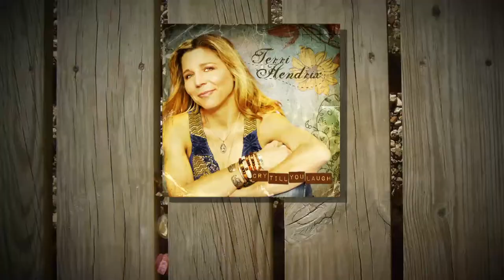Texas Music Scene with Ray Benson Season 3 Episode 4 Teaser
This weeks episode of The Texas Music Scene starts off with a little Pat Green and "Wave on Wave," Terri Hendrix tells us all about her album "Cry Until You Laugh," and then we get a 40 year look at Asleep at the Wheel from Ray Benson.  We wrap it all up with some Reckless Kelly with "Love in Her Eyes."